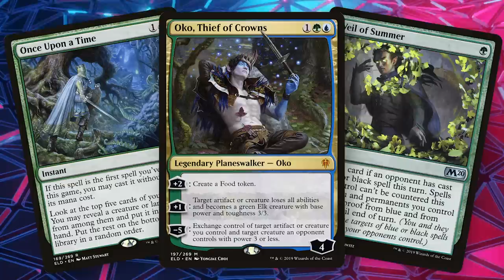Post-Ban Standard Ideas + Magic Story FAIL | Magic the Gathering Podcast (MTG) Episode #356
On this episode, Maria and Meghan make predictions about what Standard will be like after the banning of Oko, Thief of Crowns, Once Upon a Time and Veil of Summer. What cool new decks would they brew? What awesome cards might rise to the top?! Find out! PLUS: Magic story takes a turn for the terrible in the new War of the Spark book (yes, Maria and Meghan do some dramatic readings) and wonder: is it possible for anyone to say “Aye, Girl” seriously? Come for the Magic and the laughs. Stay for the construction noises.